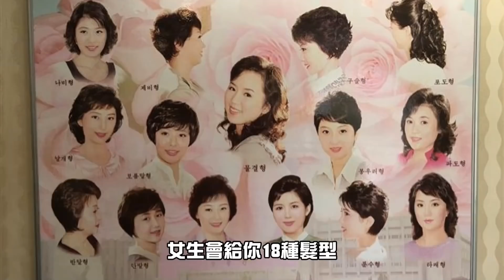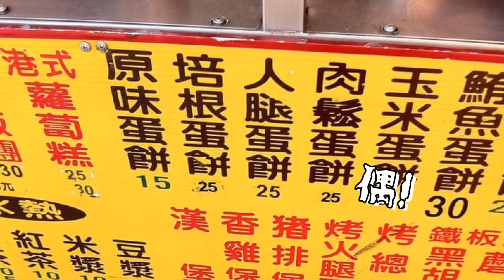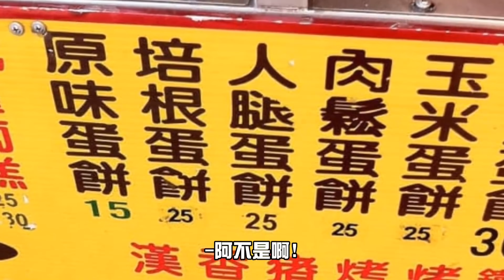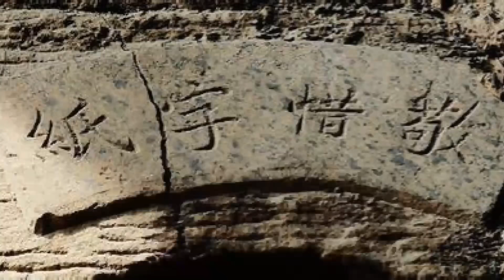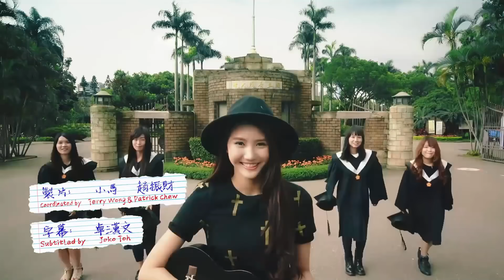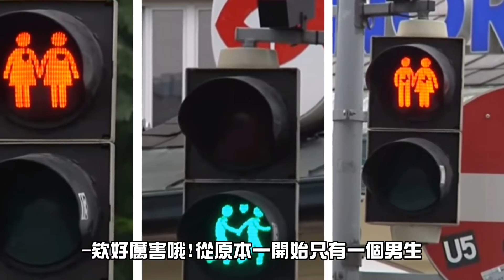阿財精華！財粉千萬別錯過！